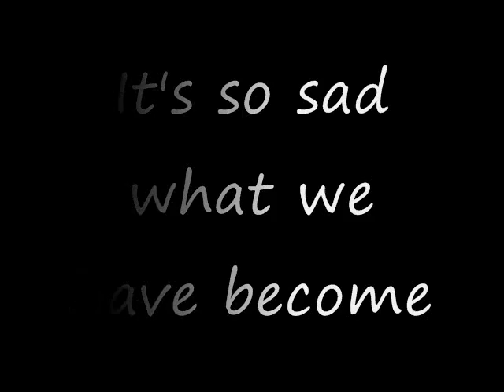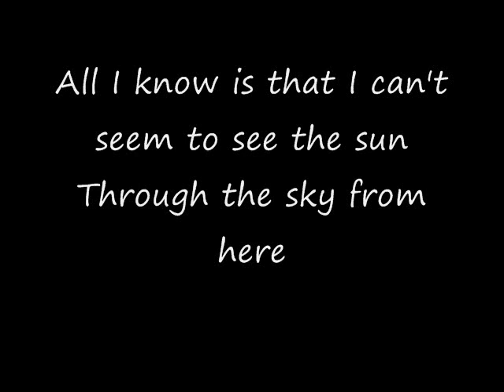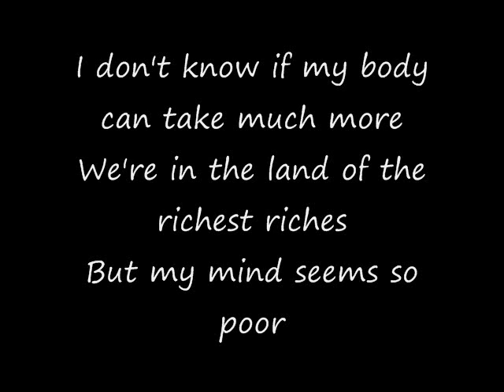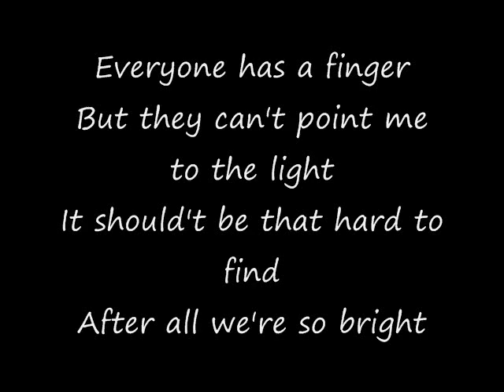Celine Dion- Skies Of L.A. With Lyrics